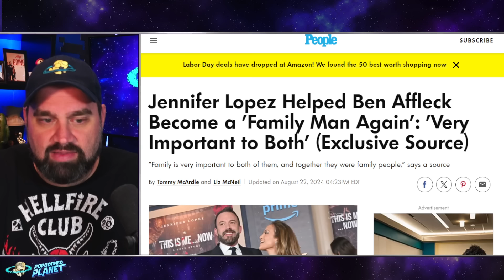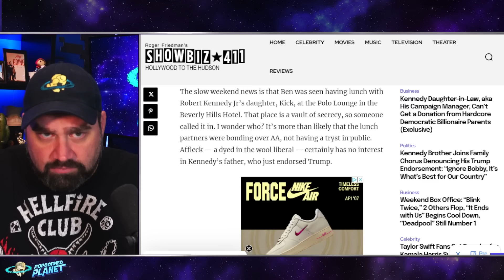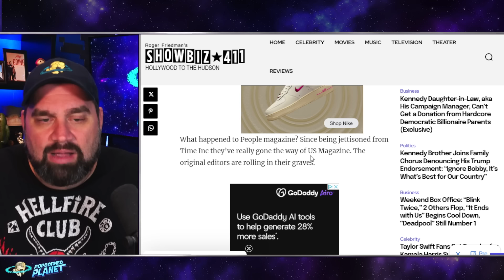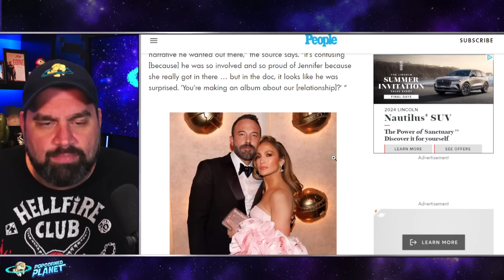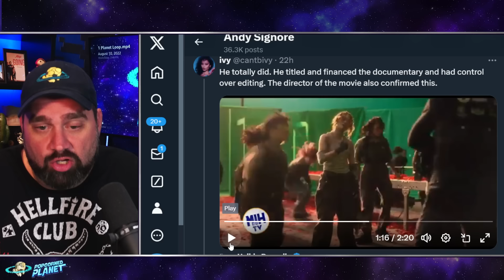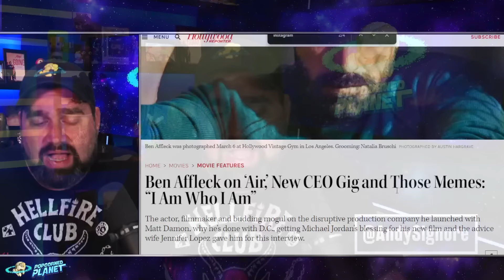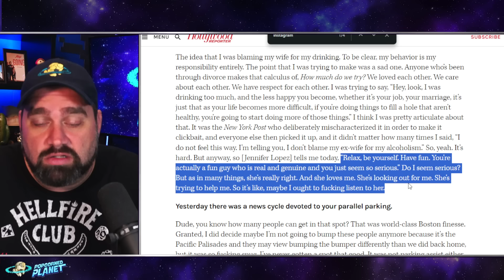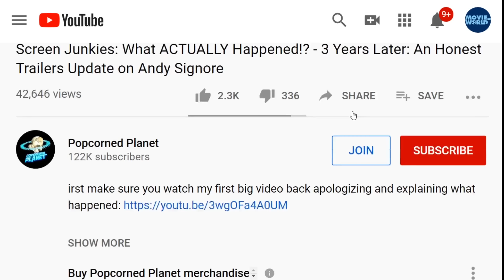UNREAL! Jennifer Lopez BLAMING Ben Affleck For Documentary!? "It Was HIS IDEA! He Had CONTROL!"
From People Magazine
Ben Affleck 'Had Control' Over Documentary About Marriage to Jennifer Lopez: 'It Was His Idea' (Exclusive) A source tells PEOPLE that Affleck had creative control over Lopez's Prime Video documentary, 'The Greatest Love Story Never Told,' which gave fans a glimpse into the pair's relationship

Ben Affleck was a "driving force" behind Jennifer Lopez's documentary about their marriage, according to sources.

Multiple insiders tell PEOPLE that Affleck, 52, was heavily involved in the creative process for the Prime Video documentary, The Greatest Love Story Never Told, which was released in February alongside Lopez's project This Is Me…Now: A Love Story and music album.

"He was the one who had control, pretty much," a source says of Affleck.

"[Affleck] was very much in favor [of the project], and he was a driving force for [Lopez] to do the movie and the album and then he insisted on the documentary, where it looked like he was hesitant and almost surprised by it," the source adds, "but that was a false narrative."
Another source says, “The documentary was Ben’s idea for his company, Artists Equity. Jennifer’s team didn’t want to do it since she was focused on the album and Amazon original video project.”

Popcorned Planet offers commentary on the biggest Celebrity News, Pop Culture Outrage and Viral Internet Stories from  all over the internet. Created and hosted by Andy Signore (as seen on Piers Morgan Uncensored) Popcorned Planet is your one stop place Daily News, Celebrity Gossip, Drama, Hollywood insight and Pop Culture Commentary.

We currently are reporting on Sean Diddy Combs his recent raid and the allegations against Cassie... the internet turning on Jernnifer Lopez... Real Life Martha from Baby Reindeer and more...

Or Send Packages, Toys & Fan Mail To:
Andy Signore
16350 Bruce B Downs Blvd